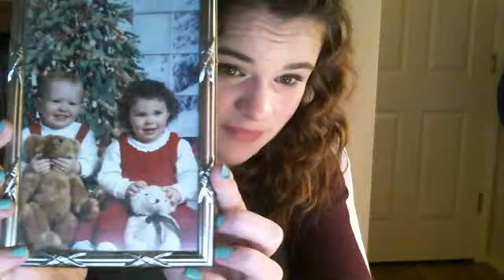Holly Jolly Holiday Tag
Yuppers

QUESTIONS:
Favorite Christmas Movie?
Are you on the Naughty list or the Nice list?
Show us an embarrassing Christmas Card photo! (WE KNOW YOU HAVE ONE OK)
Have you ever had a White Christmas?
Where do you usually spend your holiday?
Play or Sing your favorite Christmas Song!
Do you open any presents on Christmas Eve?
Can you name all of Santa's reindeer?
What holiday tradition are you looking forward to most this year?
Is your Christmas tree real or fake?
Hands down, what's your all-time favorite holiday food and holiday sweet treat?
Be Honest: do you like giving gifts or receiving gifts better?
Show us your tackiest Christmas attire (ex: Ugly Sweater)
What would be your dream place to visit for the holiday season?
Does your family have a special holiday recipe you like to help make?
Are you a pro-present wrapper, or do you fail miserably?
Most memorable Holiday moment?
What made you realize the truth about Santa?
Do you make New Years Resolutions? Do you stick to them?
What makes the Holidays special for you?

I was tagged by: MissMarlee1995

I Tag: PositivelyChic
Madasahattermakeup
simplymaddiex
JujuJewelBeauty
FlirtClinique
CountrywithMakeup
Makeupbymandy24